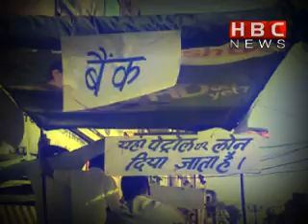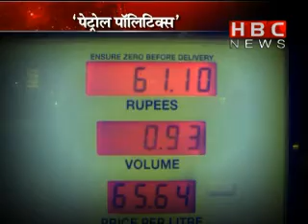Patrol Politicas part 1 | Aaj ka mudda | HBC NEWS